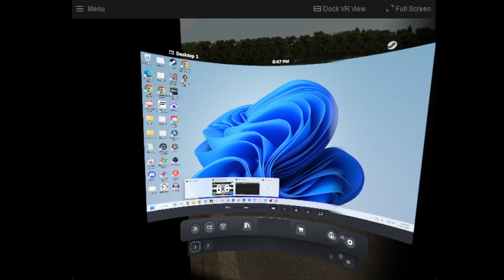My newest overlay setup and how to for HP reverb or Steam VR.